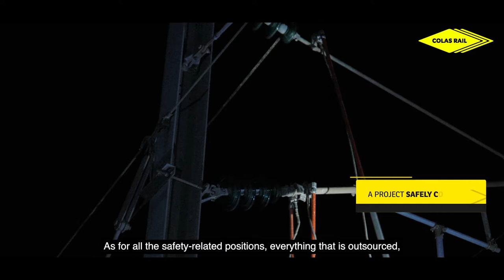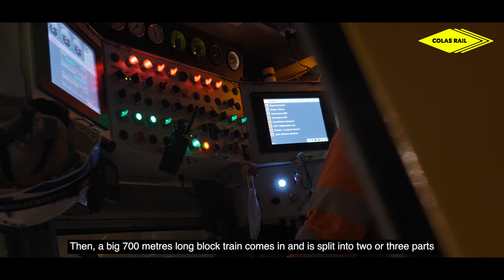Renewal of ballast and/or sleepers on High Speed Lines (STEN)